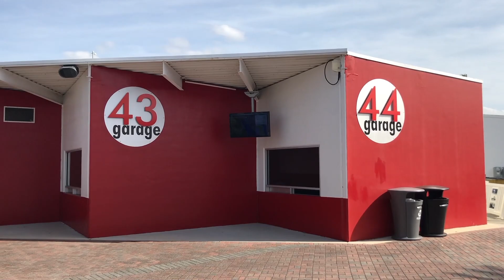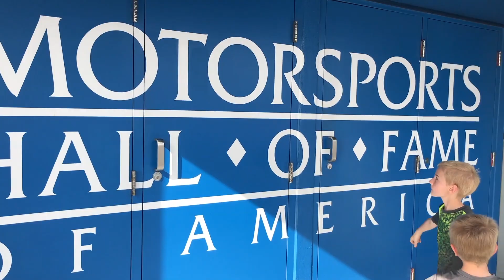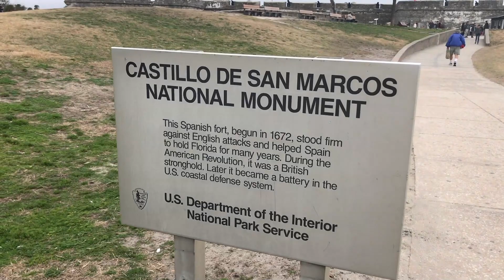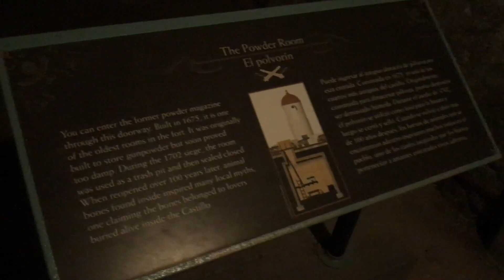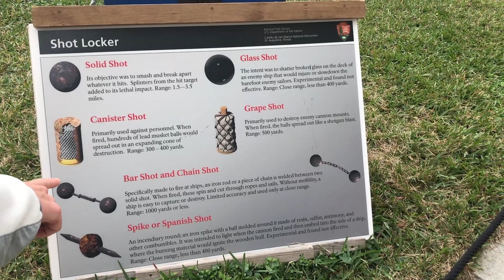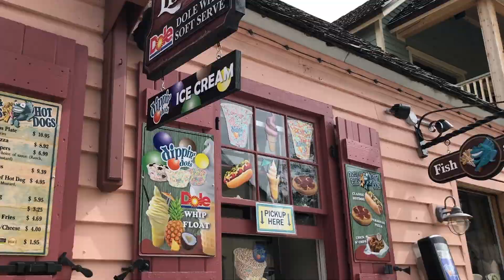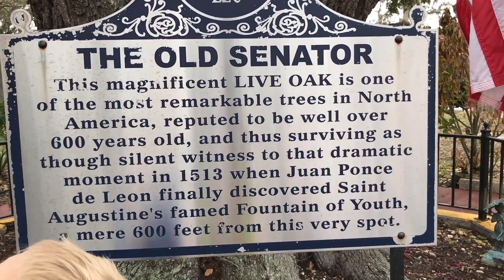Daytona and St Augustine - Heading out of Florida! - RV Family of 7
Dad takes the boys for an awesome tour of the Daytona International Speedway, and we explore US's oldest town, St Augustine.

Daytona and St Augustine - Heading out of Florida!